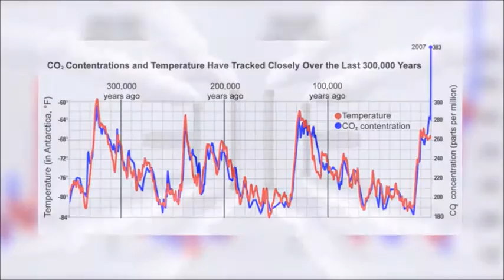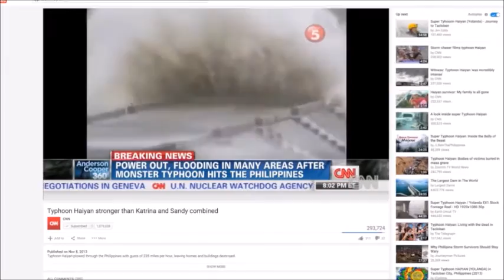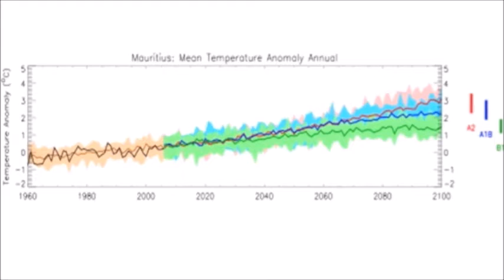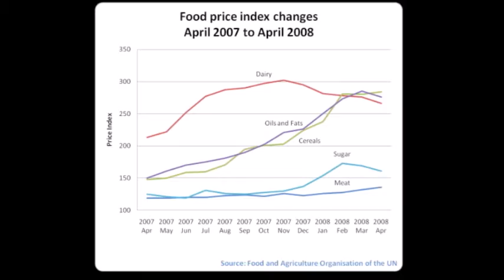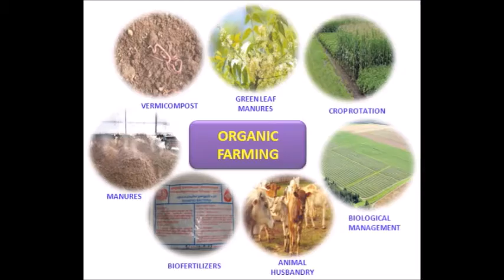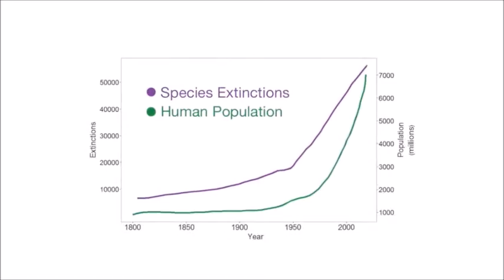Climate change and Agriculture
Duo Work - Zainah Peerally & Jaya Bhujun